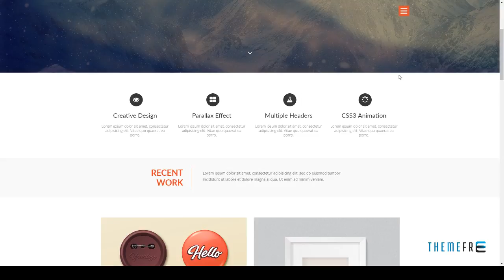Shade - Creative Template Moe Terry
Software Version Muse CC 2017.0.x, Muse CC 2015.2.x, Muse CC 2015.1.x, Muse CC 2015, Muse CC 2014.3.x

 Tags agency, business, clean, creative, flat, modern, multipurpose, muse, parallax, portfolio, simple